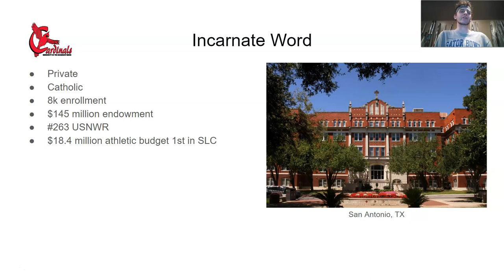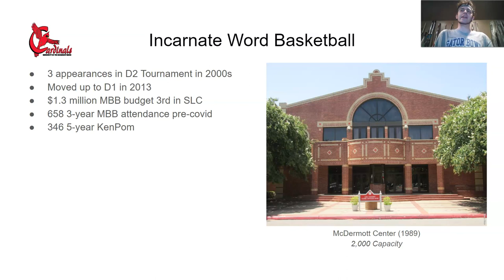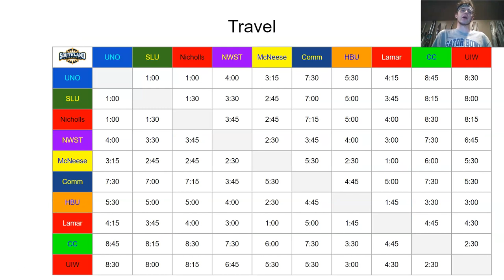Conference Realignment: Incarnate Word to Southland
Incarnate Word stays in Southland Conference days before they were set to officially become a WAC member